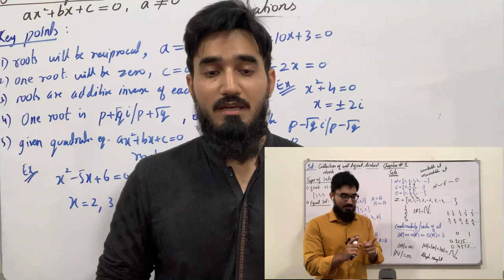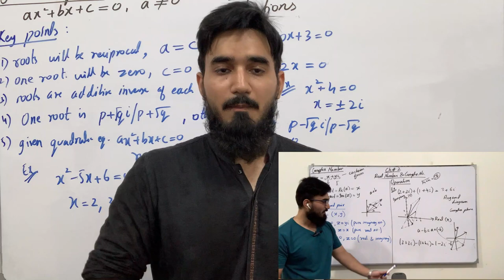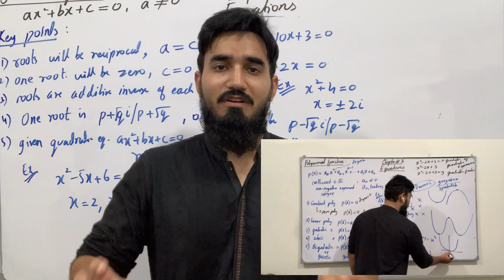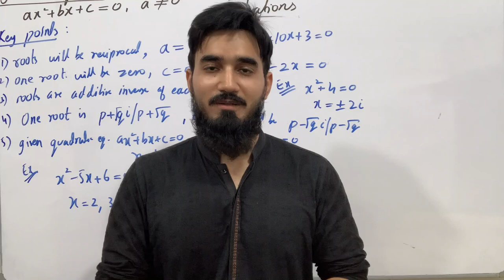Reasons to join *Math Seekho* ECAT Online Course || Saad Latif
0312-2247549